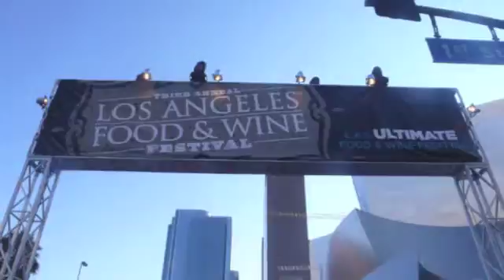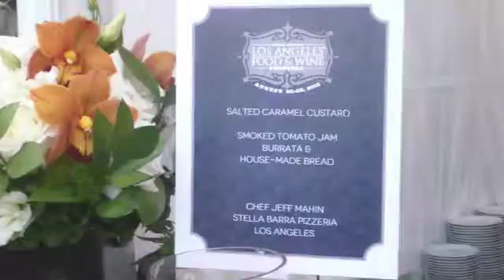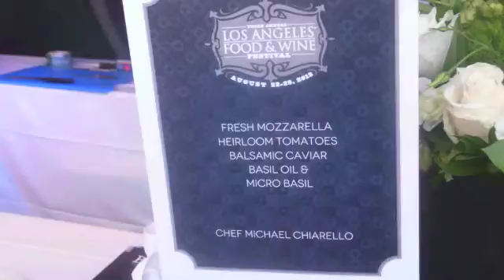LAFW Giada's Festa Italiana 2013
A photo medley of the 2013  Los Angeles Food and Wine Festival Giada Festa Italiana